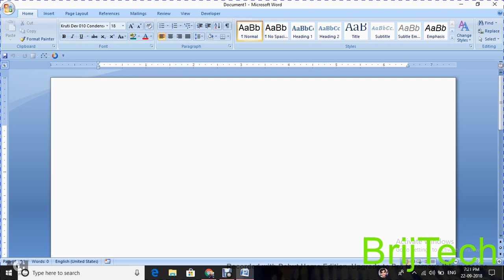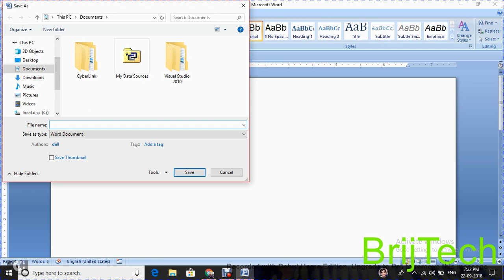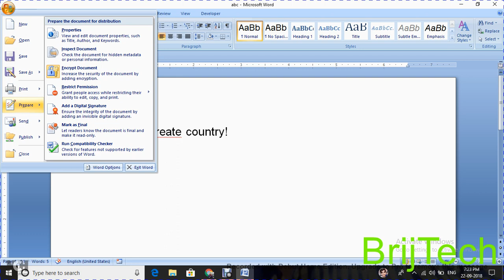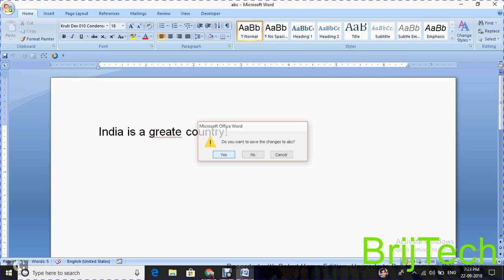Add or remove Secuirity in your ms word document, in hindi/urdu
Hello Friends
aaj ham seekhenge ki ms word ki file me password kaise lgate hai

aur us lgaye gye password ko kaise remove karte hai...

धन्यबाद .

Details
Location: India
Links
Any Questions follow on twitter    ,   facebook    , whatsapp , insta..